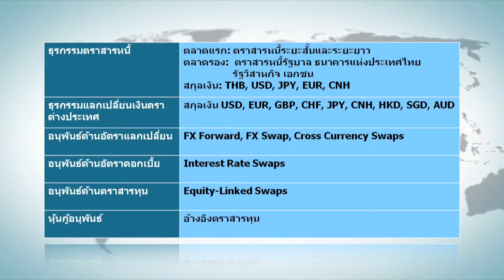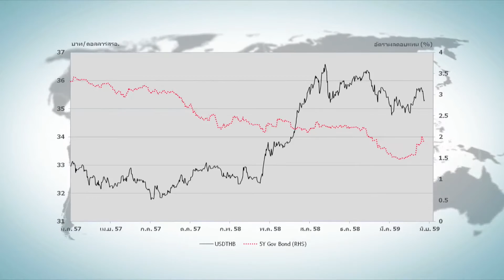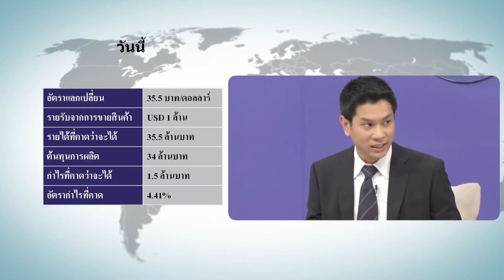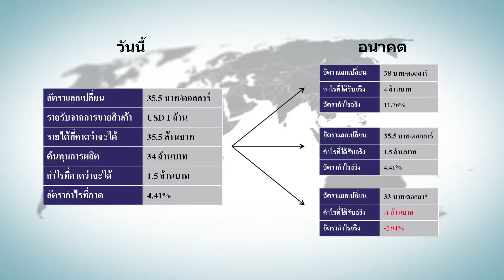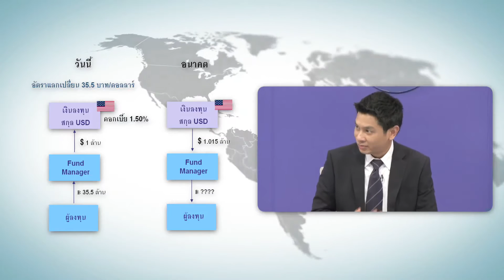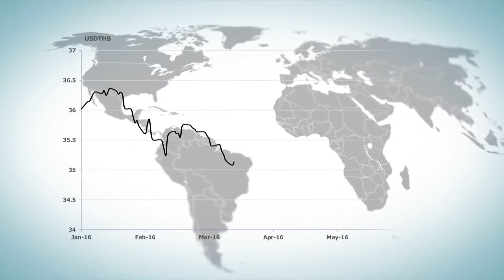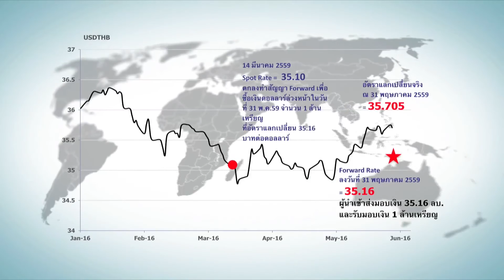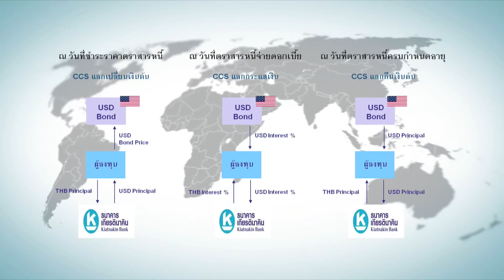KKP Focus 4_Jul_59 (ตอนที่ 2/3)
KKP Focus เทปที่ 27 วันที่ 4 กรกฎาคม 2559
ช่วงที่ 2 กูรู...โต๊ะกลม สัปดาห์นี้ พบกับแขกรับเชิญพิเศษ ดร. วีรวิชย์ ฤกษ์จำนง ผู้อำนวยการฝ่ายบริหารผลิตภัณฑ์การเงิน สายตลาดการเงิน ธนาคารเกียรตินาคิน จำกัด (มหาชน) ที่จะมาพูดคุยในหัวข้อ "รู้เรื่องเครื่องมือในตลาดการเงิน ทางออกสู่ความสำเร็จของผู้ประกอบการธุรกิจนำเข้าและส่งออก"